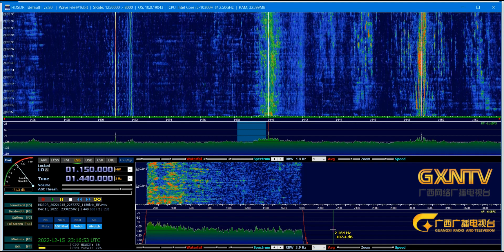MW DX 6143(6180)km 1440KHz Guangxi RGD (China/Bose 50kW and Jingxi 10kW)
Place of reception - Karachay-Cherkessia. Shadzhatmaz plateau. 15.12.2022 ~ 23;00UTC. Transmitter power 50(10)kW, distance 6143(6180)km Az - 89°. Antenna - LW - 40m. Receiver - AFEDRI SDR-Net Rev.5.2. ID-01:18 / 01:49